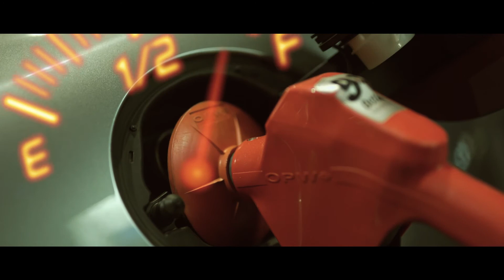I Edited Commercial For Jaguar F-Type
This was my edit for Jaguar F-Type Commercial editing Challenge By @TMSProductions YouTube Channel.

Extra Footage: Pexels.com

Check out them also, I mostly enjoy their videos!